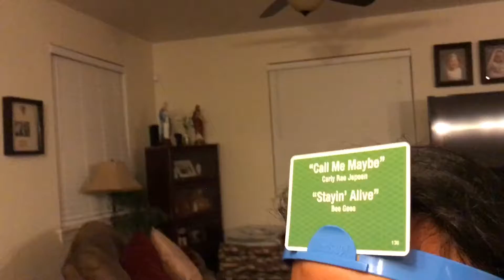GAME NIGHT 2017 HEADS UP